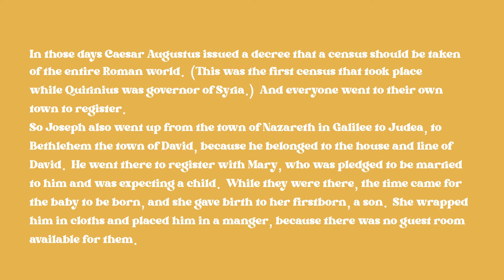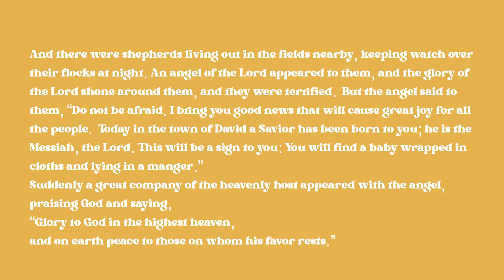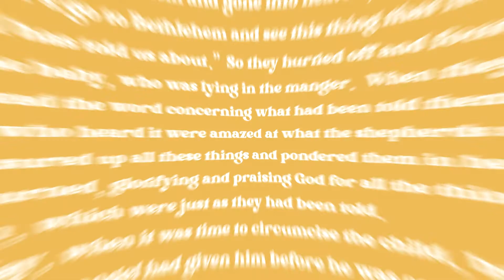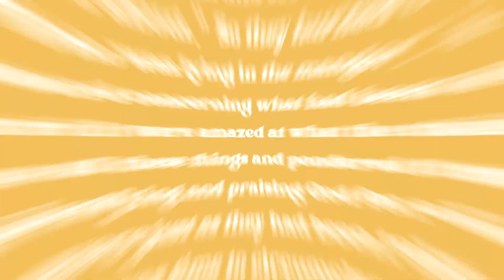Revolution: "Gifted - The Birth Of The Messiah" (12-15-21)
Middle School Teaching from West Ridge Church for all 6th-8th Grade Students